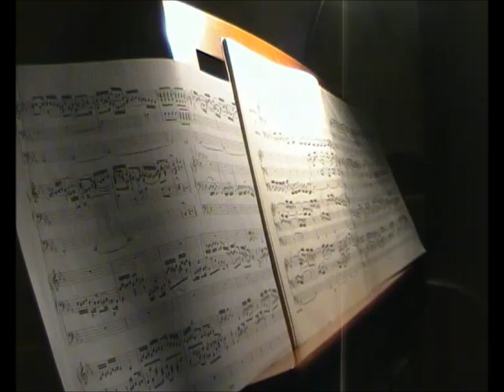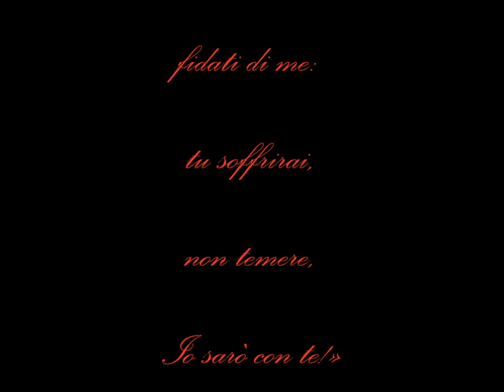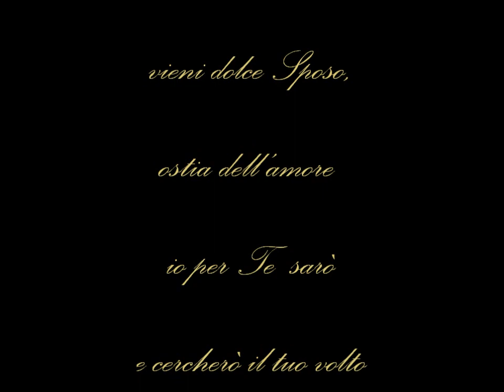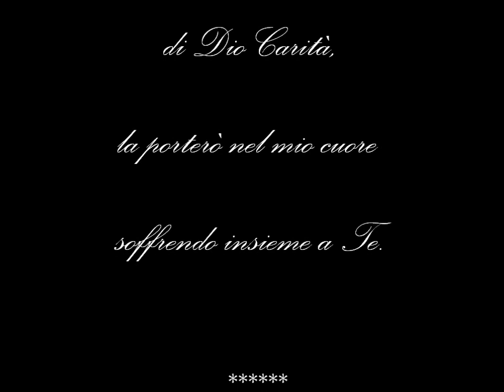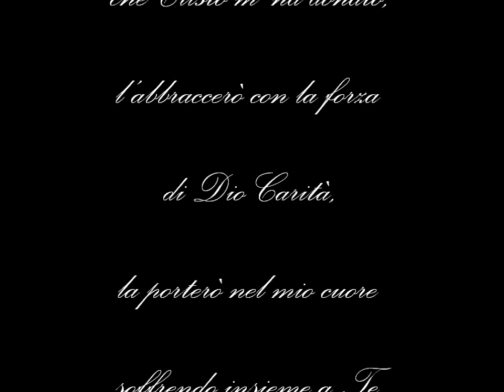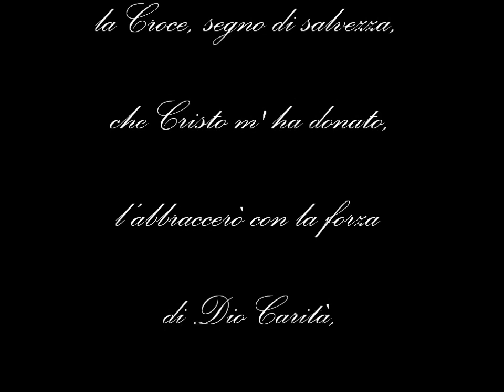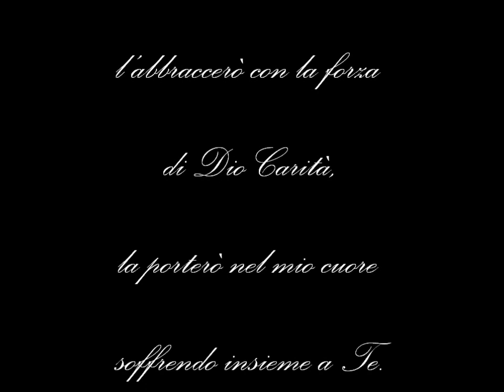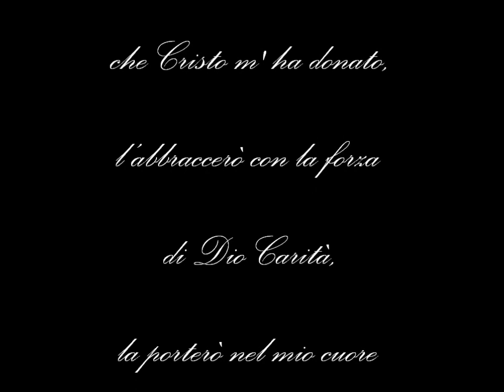Inno a Madre Elena Aiello "Mi basta il Crocifisso"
Ecco l'inno dedicato a Madre Elena Aiello, la cui musica e testo sono stati composti da Padre Francesco M. Trebisonda, dell'Ordine dei Minimi di San Francesco di Paola, e rielaborato dal Maestro Angelo De Santo su uno spartito per coro di 4 voci miste ed organo,

"MI BASTA SOLO IL CROCIFISSO"

Crocifisso
«Figlia prediletta della mia Passione,
Minima del Regno, fidati di me:
tu soffrirai, non temere, Io sarò con te!»

Rit.  Mi basta solo un Crocifisso per essere beata,
 la Croce, segno di salvezza, che Cristo m'ha donato,
 l'abbraccerò con la forza di Dio Carità,
 la porterò nel mio cuore soffrendo insieme a Te.

Elena:
«Odo la tua voce, vieni dolce Sposo,
ostia dell'amore io per Te sarò
e cercherò il tuo volto nella povertà» RIT.

Crocifisso:
«Tanti sono i bimbi orfani d'amore,
bussano al tuo cuore, tienili con te
ed Io sarò la tua forza nelle avversità» RIT.

Elena:
«Con la voce stanca vengo a Te Signore,
chiedo di capire la tua volontà
e parlerò al tuo cuore, Tu mi ascolterai» RIT.

Crocifisso:
«Porta la mia Croce, questo io ti chiedo,
cura le mie piaghe, soffro come te,
perchè il dolore del mondo cerca proprio te» RIT.

Elena:
«Dalla penitenza traggo la tua forza,
sola in questa vita non ce la farò,
ti chiedo forza e coraggio, vieni incontro a me» RIT.